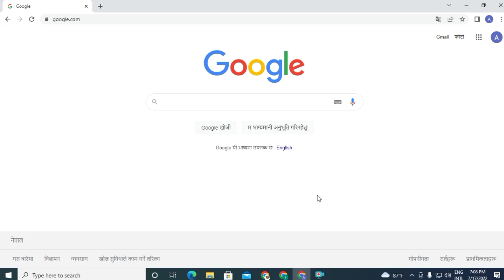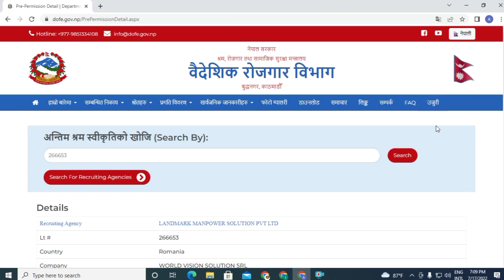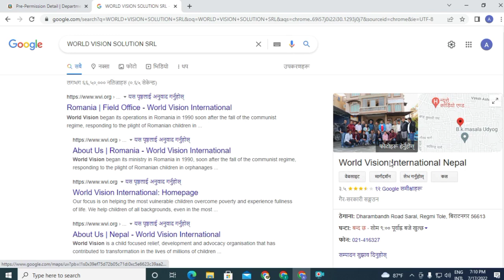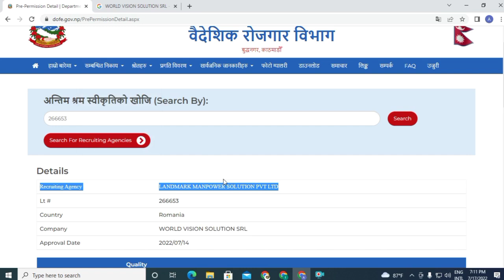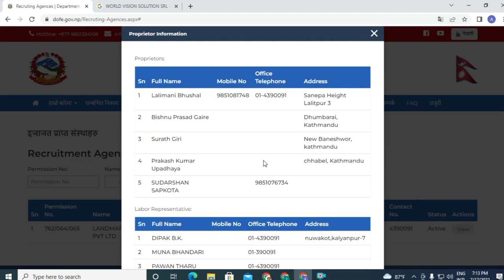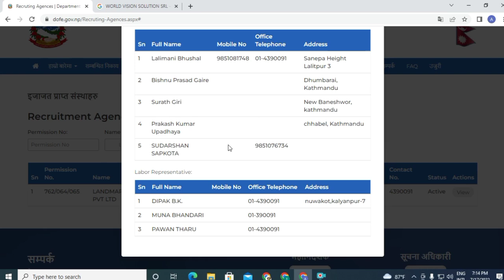General Worker Demand In Romania || Romania Nepali worker demand || Kitchen Helper Jobs In Europe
Hi
   kurmi tech
About this vedio

general worker demand in romania
romania nepali worker demand
kitchen helper jobs in europe
Romania Job Demand in Nepal 2022
Romania Demand for Nepali Worker
Romania Demand for Nepali Worker 2022
Working visa in Romania from Nepal
Factory worker jobs in Romania
Salmani Overseas Romania Demand
Demand for Romania
Salary in Romania for Nepali
Job Vacancy in Romania for Nepali 2022
Romania New Demand 2022
Portugal job demand in Nepal 2022
Romania work visa for Nepal 2022
Europe Job Demand in Nepal 2022
Malta Job demand in Nepal 2022
Kitchen helper jobs near me
Restaurant jobs in Europe
Indian restaurant jobs in Europe
Hotel and restaurant job hiring abroad
Kitchen Helper jobs in Malta
FOH Assistant
Waiter jobs abroad
Chef job in Europe